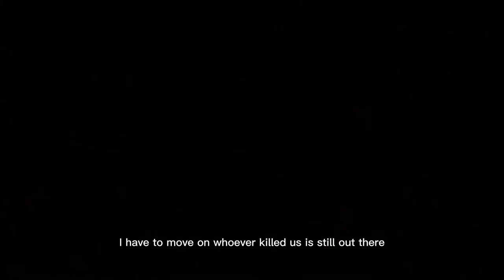Sand Storm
A pretty long animation at least for me.